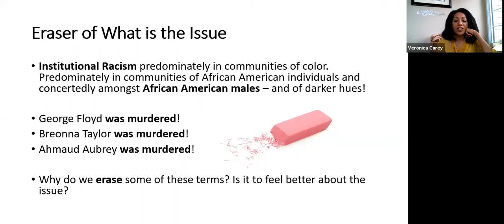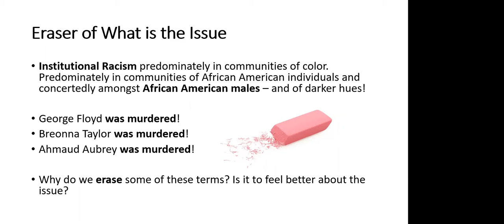The Intersection of Health and Race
Recorded on: Wednesday, June 3, 2020

A forum focused on racialized institutional violence and its impact on health and healthcare. Panelists, including faculty and professional staff, from each College of Nursing and Health Professions department, address how the current atrocities in predominately communities of color impact healthcare and health disparities, how silence can mean complicity and increased awareness of racial disparities with the goal of strengthening our academic culture.